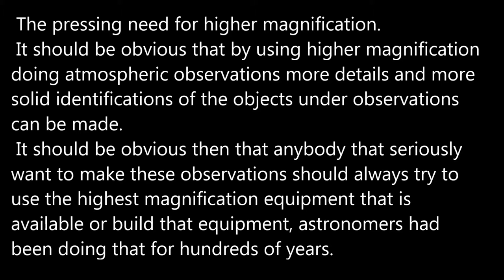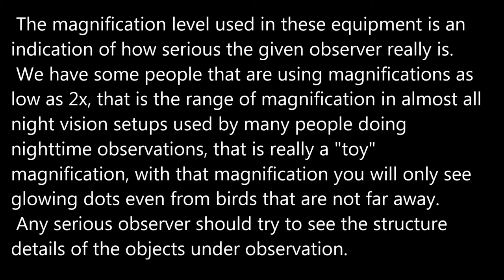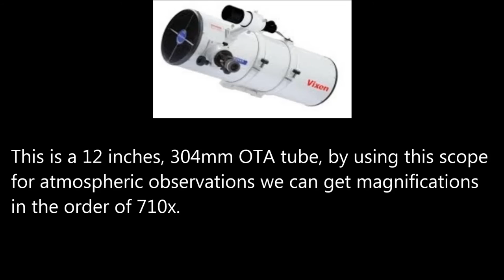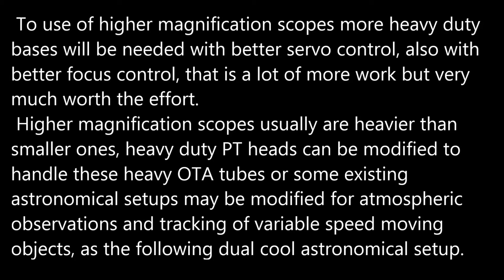Why Higher Magnification is a Must.